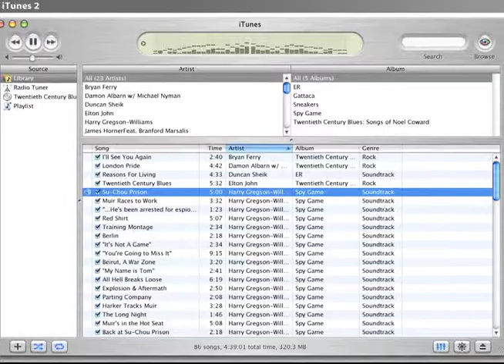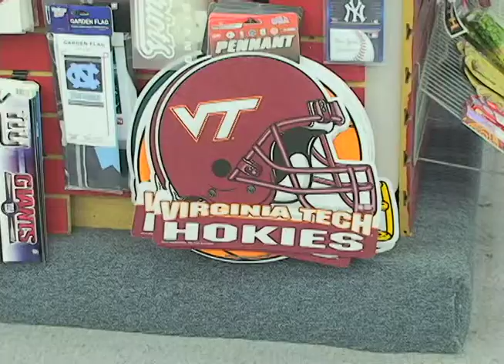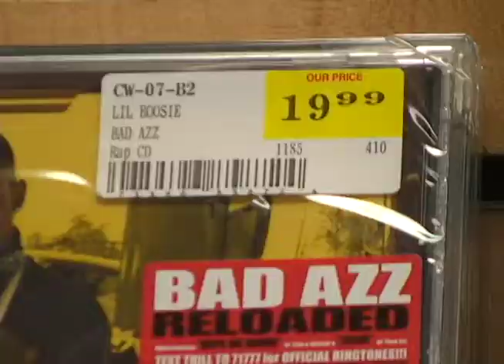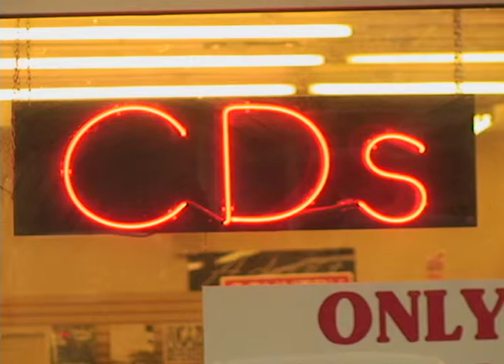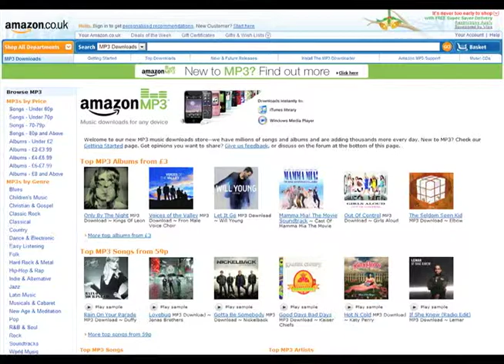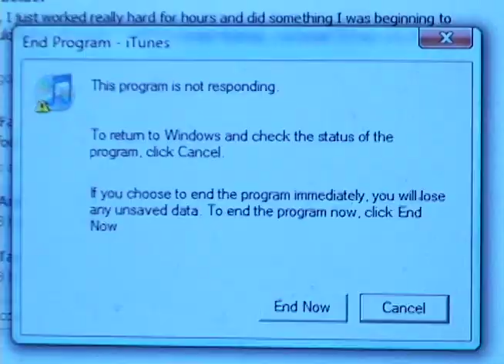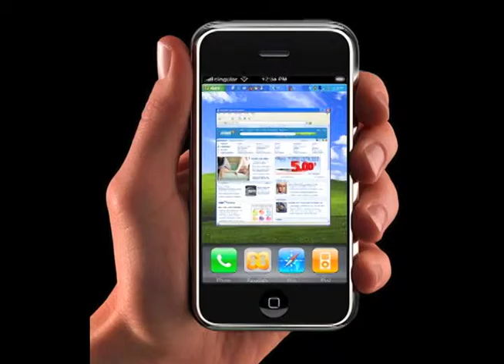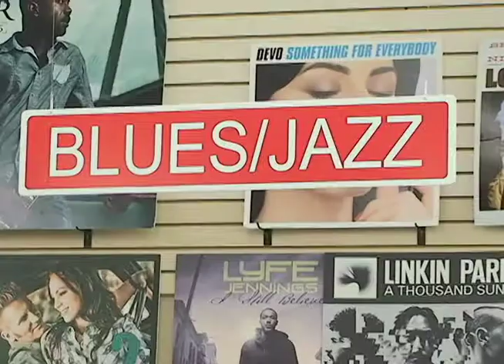Itunes: The compact disc killer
Michael Andrews explores the effect that Itunes has had on both "mom and pop" record stores as well as national music chains.

Directed by: Mike Andrews
Edited by: Mike Andrews
Writing by: Mike Andrews
Narration by: Mike Andrews